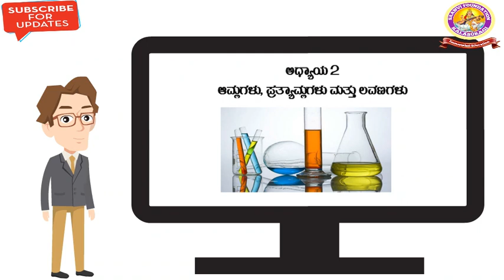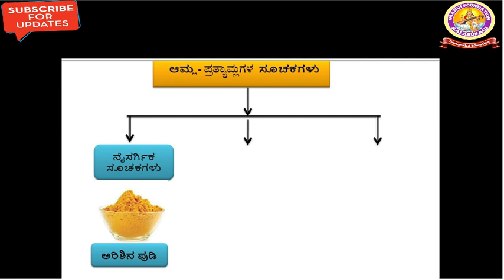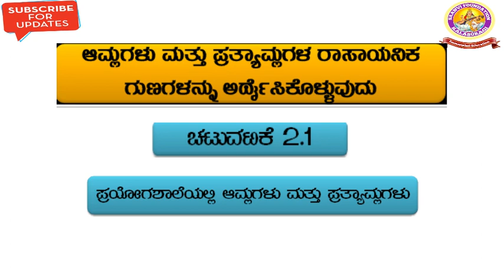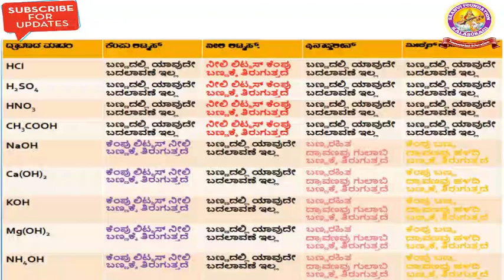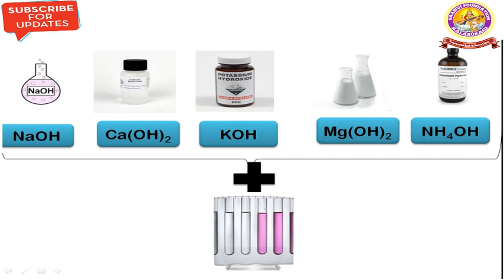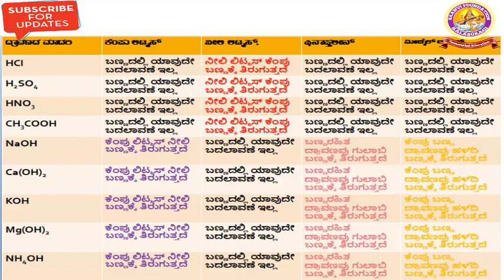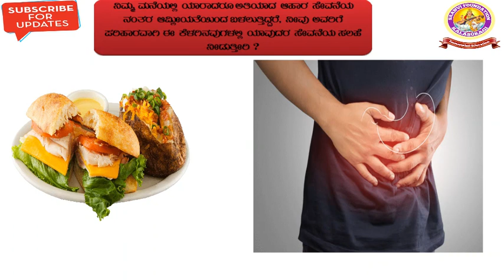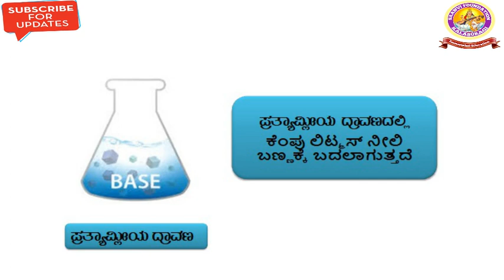SSLC Science | Acids, Bases and Salts | Part 1| Introduction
In this Video we will learn about Acids, Bases and Salts  Part 1.
This is the syllabus of 10th Science Kannada Medium.
In this entire series we will learn all chapter's of science.